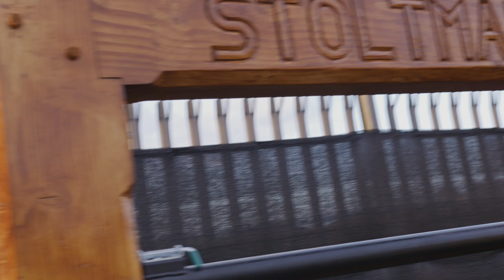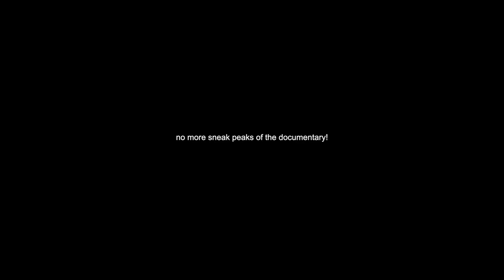Behind The Scenes Of The Stoltman Brothers Documentary!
My Gear
SET UP 1 ( Silent Killer )

Set up 2 ( The beast )
NTG2B mic
F6 Zoom audio recorder
Mic scratch
Lens Sigma 18-35

Behind the Scenes of the Stoltman Brothers Documentary| Mulligan Brothers

We spent a few days up in the highlands filming for the Stoltman brothers documentary and here is some of the behind the scenes of what we got up to. Also shows an insight to what equipment we are using and our recommendations! enjoy the vlog.